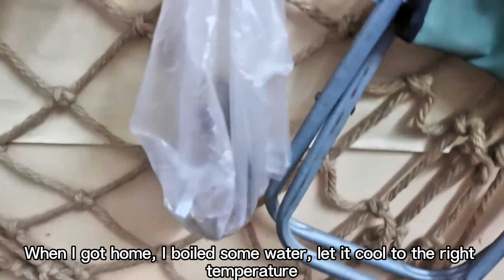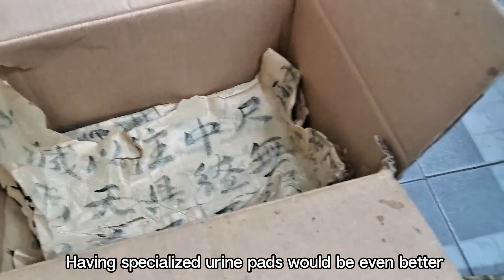She Cried Helplessly Beside the Dumpster After Losing Her Mommy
Join me on a heartwarming journey as I rescue a helpless kitten found near a dumpster. Watch as I nurse it back to health against all odds, from battling near-death seizures to overcoming fears of rabies. Learn essential tips on kitten care and witness the incredible transformation from a fragile feline to a mischievous ball of fur! Don't miss this inspiring tale of compassion and resilience. 🌟